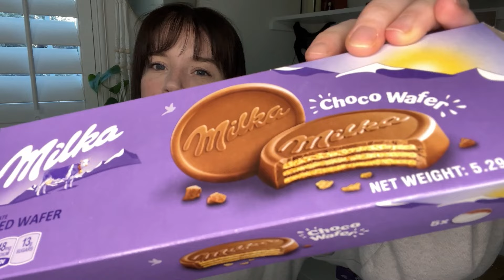Cadbury VS Milka Cookies - Which is Better?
I love cookies. I'm a big fan. That being said... wow, there are some BAD cookies out there, huh?

👋 hey there!

I just started writing stories on Royal Road, a free serial fiction site. If you love fantasy (and gods who think WAY too highly of themselves) you should check it out. :)

📝info

- recorded on: iPhone 13
- mic: ULANZI J12 Wireless Lavalier Microphone
- snacks: bought from World Market
- editing: Premiere Pro

00:00 Opening
00:10 Jaffa Cake Apology
00:47 Cookie Previews
04:50 Initial Thoughts
05:15 Choco Moo
06:42 Orange Choco Jaffa
08:35 Choco Wafer
10:31 Choco Mousse Jaffa
11:45 Raspberry Choco Jaffa
12:50 Cadbury Snack! Shortcake
14:26 Cadbury Oreo Creme
16:21 Cadbury Choco Centre
17:49 Microwaved Cadbury Choco Centre
18:54 Final Verdict
19:21 My Favorites
19:33 Closing